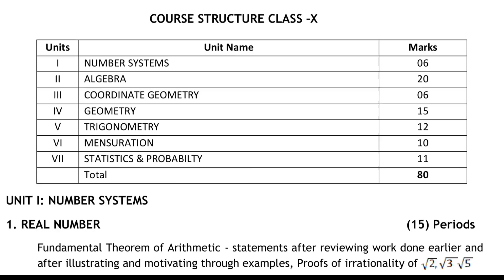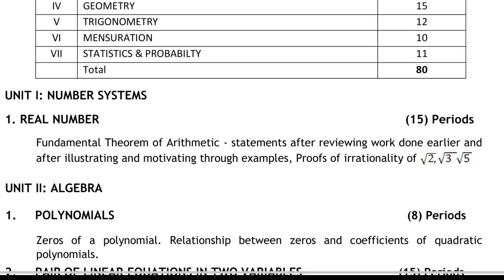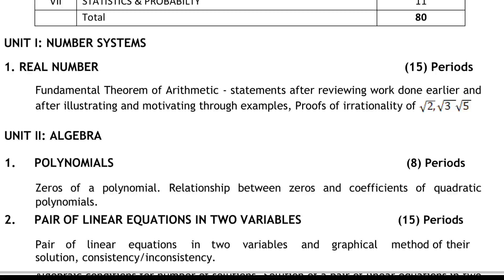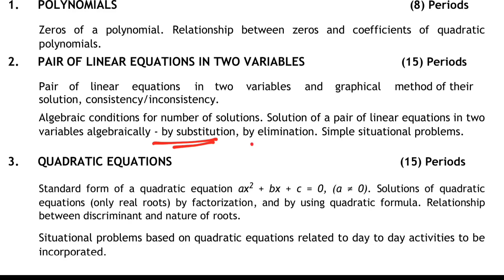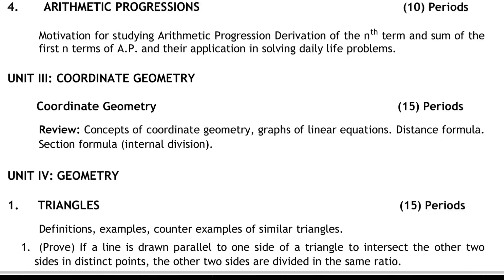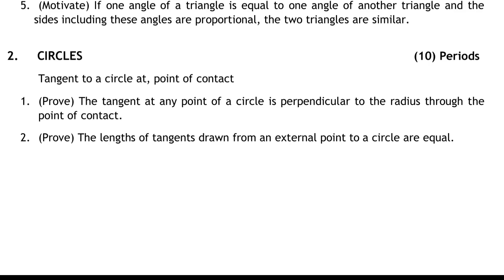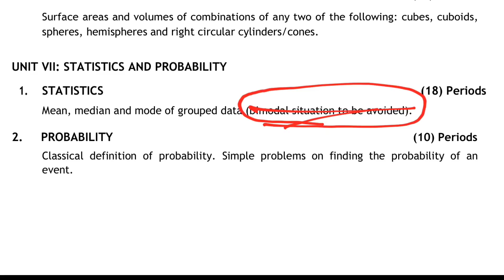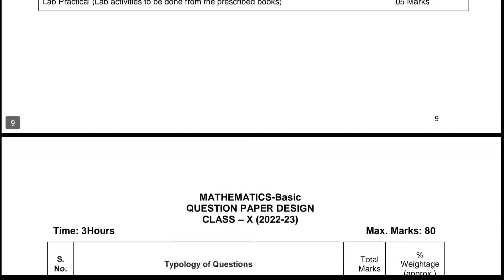Mathematics Syllabus Class 10, Cbse Board Exam 2023 Syllabus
Maths Class 10 Syllabus 2023 Cbse
Cbse board Exam 2023 Maths Syllabus
Cbse Syllabus Class 10 2023
Cbse board Exam 2023 Science Syllabus
Cbse Board Exam Pattern 2022-23
Cbse board 2023 Syllabus and Exam Pattern

cbse 2023 syllabus class 10